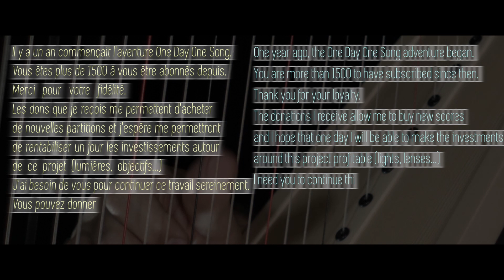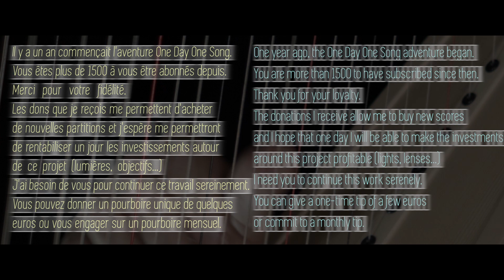Day 357 : Innamoramento / Mylène Farmer // François Pernel harp cover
Hello,

Bonjour,

Day 323 : Singin' in the rain / Nacio Herb Brown // François Pernel harp cover